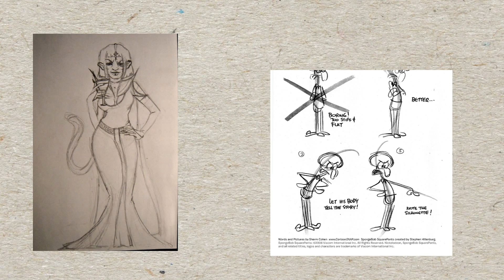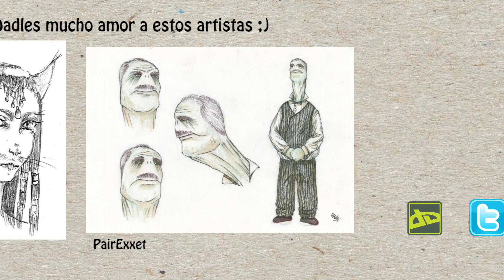Diario de una ilustración #4- ¡Tenemos los concept!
Cuarta hoja escrita :)

¡Para más dibujos pasaros por aquí!